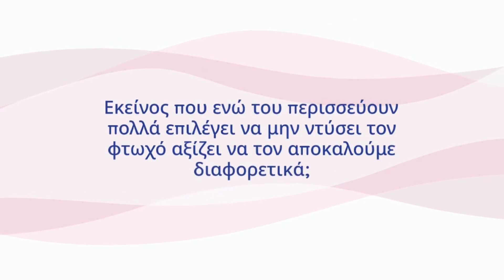Δικαιοσύνη και Ανισότητα (Gr)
Δικαιοσύνη και Ανισότητα: Ανθρωπισμός και Υπευθυνότητα στη Χρήση των Υλικών Αγαθών
Γεια σας καλώς ήρθατε στο κανάλι μου!
Αγοράστε το βιβλίο «Πώς να βάζετε στόχους και να πετύχετε βελτιώνοντας τις καθημερινές σας συνήθειες»
1.Αν χρειάζεστε βοήθεια για να βρείτε μια ιδέα για να ξεκινήσετε ένα κανάλι YouTube…
2. Θέλετε κάποιος να σας στέλνει καθημερινά ενθαρρυντικά μικρά μηνύματα στο email σας..
3. Γράφετε ένα βιβλίο και θέλετε κάποιος να το διαβάσει και να σας πει τη γνώμη του;
4. Αναζητάτε κάποιον που μπορεί να μεταμορφώσει το κείμενο ή τις ιδέες σας σε ενδιαφέρουσες και χιουμοριστικές ερωτήσεις και απαντήσεις δημοσκόπησης.
5. Χρειάζεστε κάποιον να δοκιμάσει τη φιλικότητα προς τον χρήστη και την ευκολία πλοήγησης του ιστολογίου ή της ιστοσελίδας σας και να παρέχει σχόλια σχετικά με την αναγνωσιμότητα και την αναζήτησή του;
6. Το να σου κάνει εξώφυλλο βιβλίου..